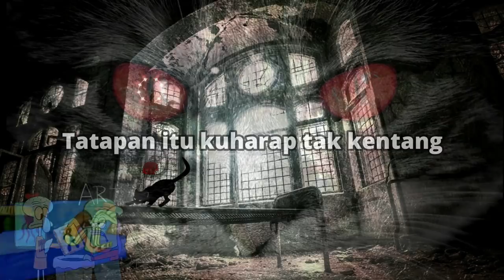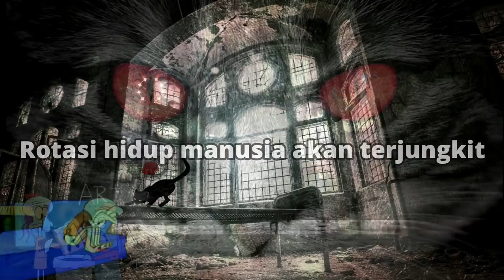Real Nigga (Lirik)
Bebas mau download mp3/video

Writted by Albert Fiter
Composed by Albert Fiter
Mixed & Mastered by Albert Fiter